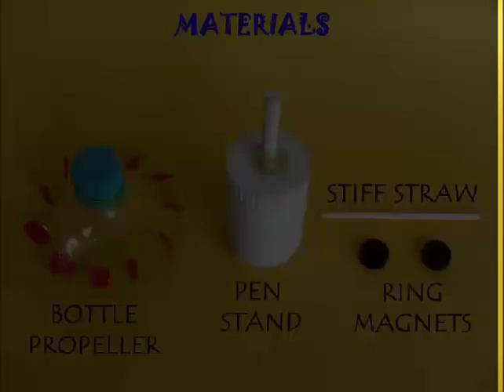Magnetic Floating Propeller | Tamil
This levitating toy can be made at home. You need a bottle propeller, an old bottle, a stiff straw and ring magnets this toy uses the principle that magnets with same pole will repel. If you put these two magnets with same poles facing towards each other, they tend to repel. Put some sand inside the bottle to make it heavy. Put an old pen inside the bottle and glue it. The propeller can be made from an old plastic bottle. Now make this bottle propeller by twisting its wings in the same direction. Now put two ring magnets on the straw. Stick the two ring magnets on top of the pen stand. Our assembly is almost ready. The straw goes inside the pen and the as the polarity of these two magnets is same so they repel. Put this propeller under the fan and see how magically it levitates in air. This is the close-up of our propeller. See how children can have fun with this toy.

Credits:,Ashok Rupner, Manish Jain, Shivaji Mane, Jyoti Hiremath, Arvind Gupta, Vidula Mhaiskar, V. Ramprashanth TATA Trust: Education is one of the key focus areas for Tata Trusts, aiming towards enabling access of quality education to the underprivileged population in India. To facilitate quality in teaching and learning of Science education through workshops, capacity building and resource creation, Tata Trusts have been supporting Muktangan Vigyan Shodhika (MVS), IUCAA's Children’s Science Centre, since inception. To know more about other initiatives of Tata Trusts, please